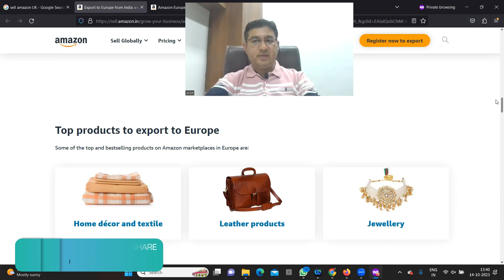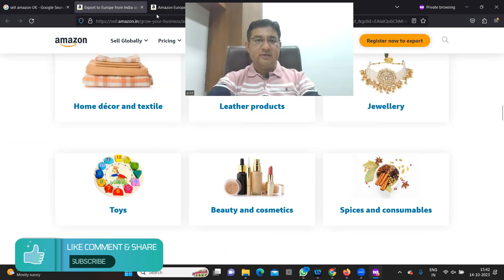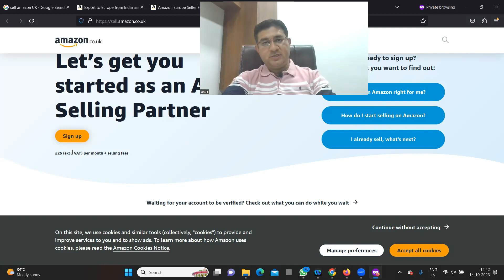How to sell in Amazon UK from India ? | Hindi | Exportwala | Ankit Sahu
Create an Amazon Seller Account:

Visit the Amazon Seller Central website and sign up for an account.
Choose the marketplace where you want to sell, in this case, Amazon UK.
Complete the Registration:

Complete the necessary registration steps, including providing business information, bank account details, and tax information.
Set Up Your Seller Profile:

Create a seller profile with accurate and detailed information about your business.
Understand and Comply with Amazon UK Regulations:

Familiarize yourself with the rules and regulations for selling on Amazon UK. Make sure your products comply with local laws and regulations.
List Your Products:

Use the Amazon Seller Central platform to list your products. Provide clear and accurate product descriptions, images, and prices.
Set Pricing and Shipping:

Determine your pricing strategy and set competitive prices. Consider shipping costs and choose a reliable shipping method to deliver products to customers in the UK.
Fulfillment Options:

Decide whether you want to fulfill orders yourself (FBM - Fulfillment by Merchant) or use Amazon's Fulfillment by Amazon (FBA) service, where Amazon handles storage, packing, and shipping.
Handle Customer Service:

Be prepared to handle customer inquiries and provide excellent customer service. Respond promptly to customer messages and address any issues or concerns.
Manage Your Inventory:

Keep track of your inventory levels to ensure that you can fulfill customer orders in a timely manner.
Optimize Your Listings:

Regularly review and optimize your product listings. Pay attention to customer reviews and feedback, and make improvements as needed.
Handle Taxes and Legalities:

Understand the tax implications of selling in the UK. You may need to register for Value Added Tax (VAT) and comply with other tax requirements.
Promote Your Products:

Consider using Amazon's advertising services to promote your products and increase visibility.
Monitor Performance Metrics:

Keep an eye on your seller performance metrics, such as order defect rate, late shipment rate, and customer feedback. Maintaining a good performance record is crucial for long-term success.
Remember that this is a general guide, and you should always refer to the latest resources and guidelines provided by Amazon Seller Central for the most accurate and up-to-date information. Additionally, consulting with tax and legal professionals can help ensure that you are compliant with all relevant regulations.